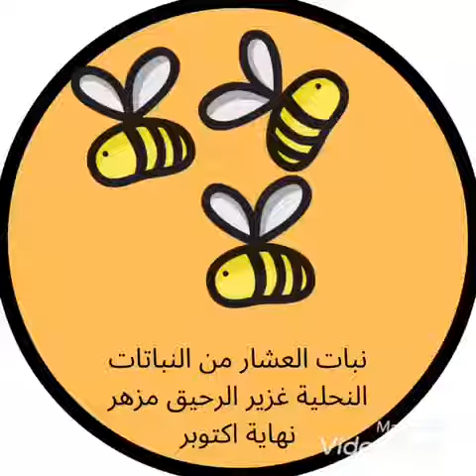العشار من النباتات النحلية غزيرة الرحيق مزهرة نهاية شهر اكتوبر